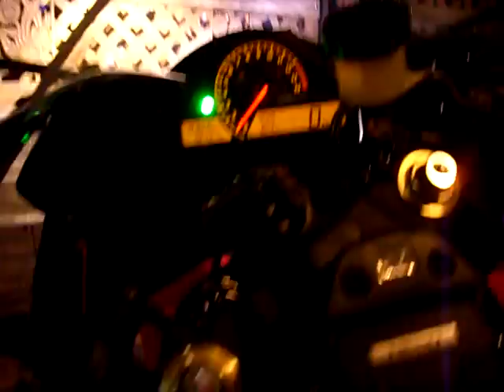真夜中のバトル CBR1000RR VS GSX750S3 CB250F Battle road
真夜中のツーリングに、
公道は、戦場ですから、のんびり走りましょうね、